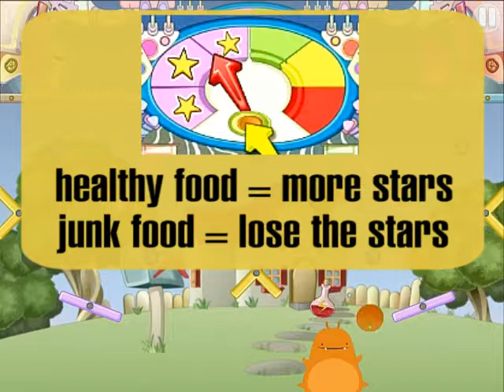APP kids mobile apps, lustige Spiele Glumpers: iphone, ipad, android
Anwendung für mobile und Tablet-PCs, mit den Kindern in der Android-Smartphones und Apple-Geräten abspielen. Neues Spiel der Glumpers Fubble-Feed
Der Protagonist ist Fubble, die sehr hungrig ist. Sie müssen helfen, Sie essen, um sie von einer Seite zur anderen, um den Bildschirm berühren zu holen das Essen. Gesunde Lebensmittel fügt Punkte und Junk-Food der Rest. Spielen unterhaltsam noch zur Aufklärung und Bewusstseinsbildung bei Kindern über gute Ernährung.
Spaß auf dem Handy mit Spielen für Kinder

Die Glumpers sind ein Haufen von 6 animierten Puppen zusammen leben. Ein 3D-Animations-Serie für Kinder, Zeichentrick

Serie Synopsis: Wenn schon im Zusammenleben zweier Menschen die Fetzen fliegen können, stell dir erst mal vor, was wohl in einem Haus passieren kann, dass von 6 absolut gegensätzlichen Lebewesen bewohnt wird: Gobo, Fubble, Booker, Dudd, Webster und Q No llegarán muy lejos uigly, unser geliebter Comic-Figuren, ihre Persönlichkeit und die Situationen, sie zu lustigen Comic-Geschichten in jeder Folge.
Ihr Haus, wird zu einer Art Kernreaktor, in dem die kleinste Wechselwirkung zwischen seinen Einzelteilchen eine Kettenreaktion mit verheerenden Folgen auslösen könnte.

Format: 104x2 '3 D HDTV
Ziel: 8 bis 12
Mit CVT-co-produzierte
Vamos de viaje